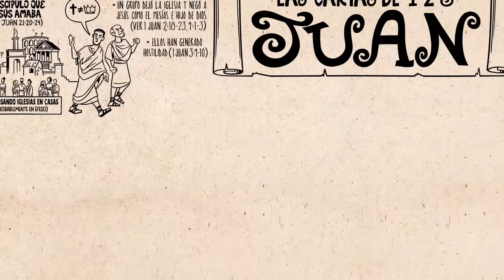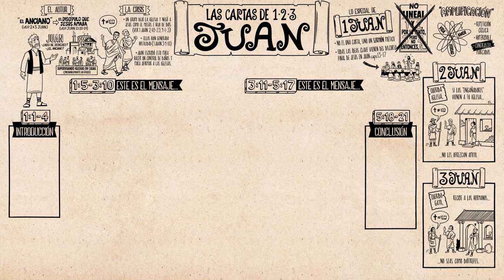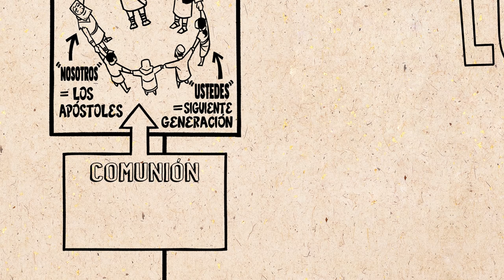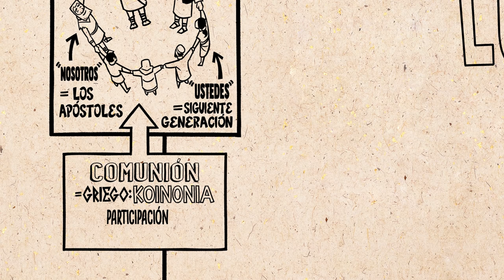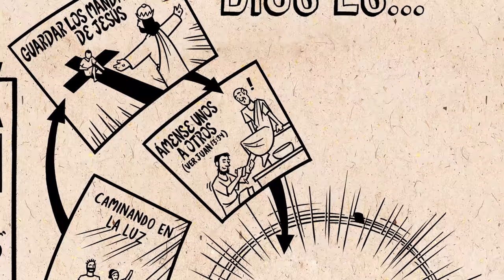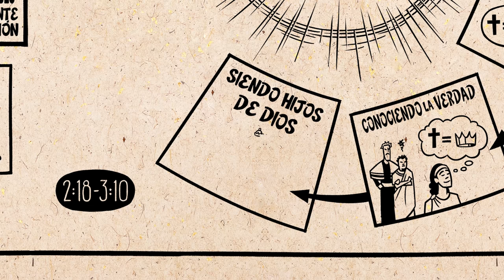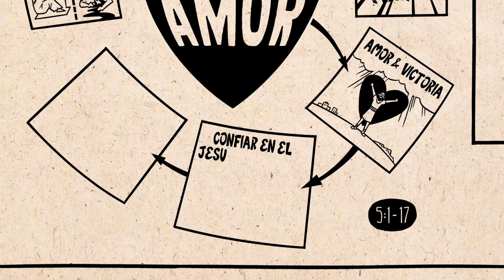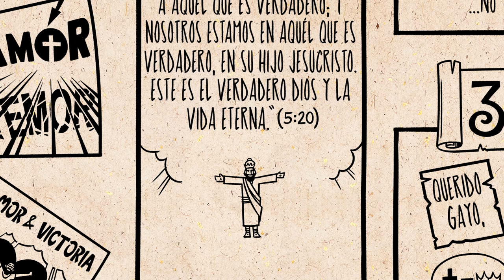Resumen de los libros de 1-3 Juan: un panorama completo animado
Mira nuestro video Lee la Biblia sobre las cartas de Juan, que desglosa el diseño literario del libro y su línea de pensamiento. Juan hace un llamado a los seguidores de Jesús a ser partícipes de vida y el amor de Dios dedicándose al amor de los unos a los otros.